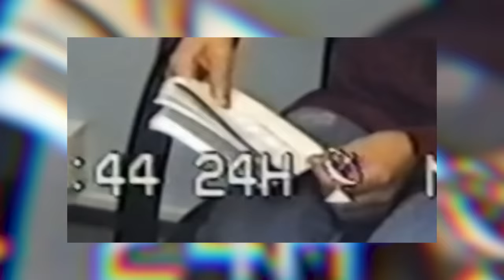À 17 ANS elle est TRAQUÉE et TUÉE par son PROPRE PÈRE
Banaz Mahmod a 17 ans et vient du Kurdistan irakien. Elle est mariée de force par sa famille mais s’oppose à ce mariage quand elle découvre l’amour auprès d’un garçon de son âge.
Quand son père découvre qu’elle est en couple, l’adolescente vit un cauchemar. Venant d’une famille kurde très stricte, cette relation est vue comme un crime.
Banaz est traquée puis tuée par ses propres cousins …Une tuerie familial sans nom.

subcount: 911k